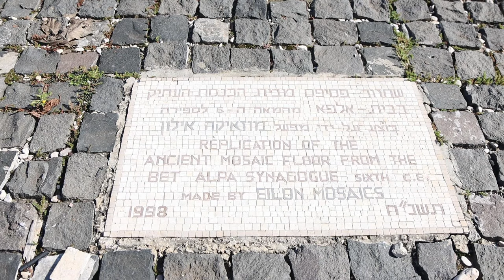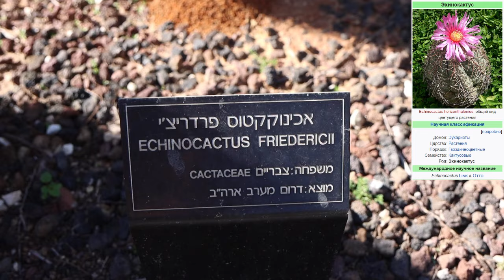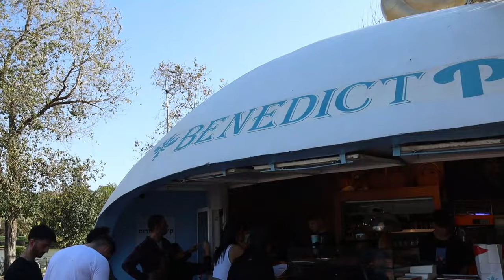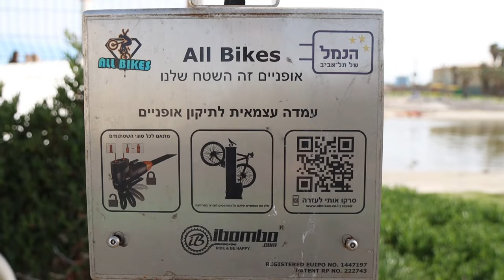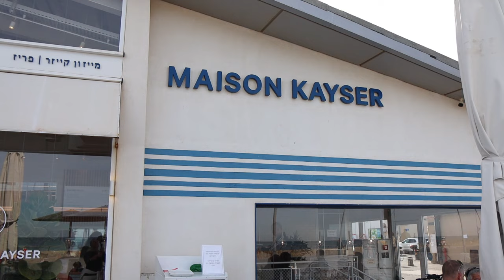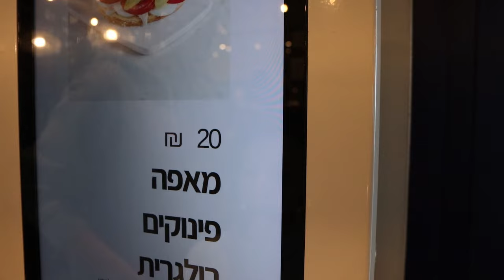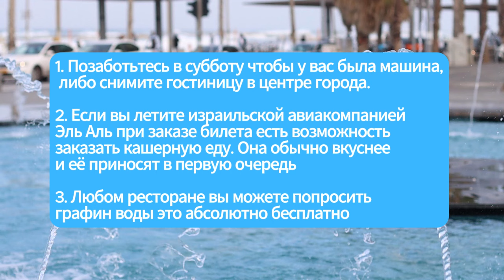Чем заняться в Тель-Авиве в шаббат? (сокращенный выпуск)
В субботу в Израиле 🕎не работает общественный транспорт закрыты 🔒 кошерные рестораны и большинство торговых центров😌.
Я живу в Израиле 35 лет и покажу вам куда можно пойти в тель-авиве в субботу. Тель-Авив светский город поэтому суббота в Тель-Авиве – время, наполненное уникальной атмосферой и возможностями для отдыха и развлечений.
Мы прогуляемся в парке Яркон, посетим старый тель-авивский порт, который сейчас превращен в место для отдыха с магазинами и ресторанами и наконец искупаемся в Средиземном море на пляже Буграшов

00:00 Вступление
01:15 Парк Яркон - Сад камней
01:39 Парк Яркон - Подстриженный сад
02:41 Парк Яркон - Сад кактусов
04:31 Парк Яркон - Искусственное озеро
05:05 Парк Яркон - Где перекусить
05:53 Тель-Авивский порт
08:05 Тель-Авивский порт - Где перекусить
08:51 Пляж Бограшов
11:09 Пляж Бограшов - Где перекусить
11:49 Полезные советы